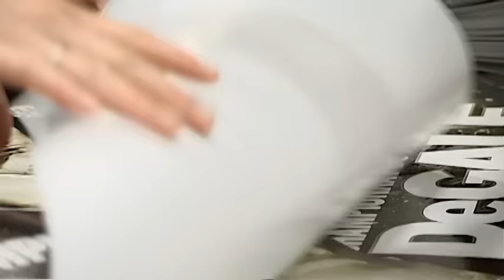L'ESPRIT SPORTIF - TVA - Football UBC, Lucian Bute, Jo Meunier